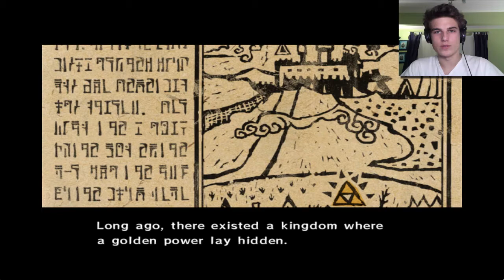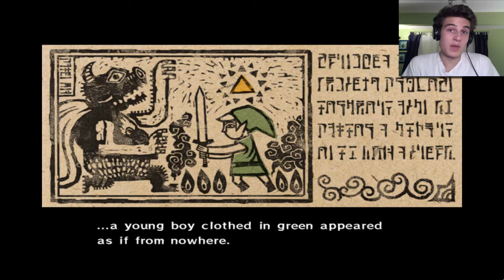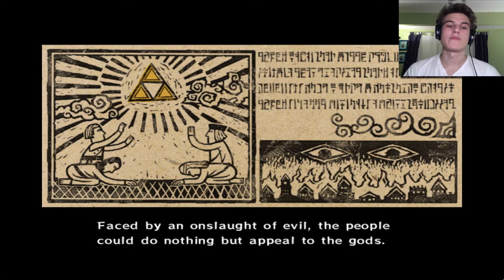Mike Plays: The Legend of Zelda, The Wind Waker [FACECAM] Part 1: GAY ISLAND!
Forgot to mention why Aryil's face looks like it does. The emulator is a little messed up so deal with it.